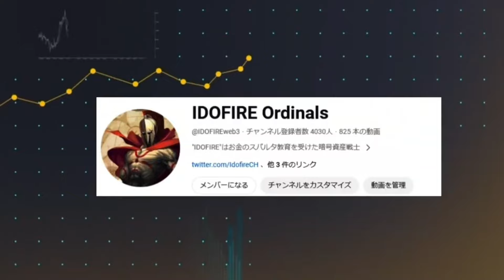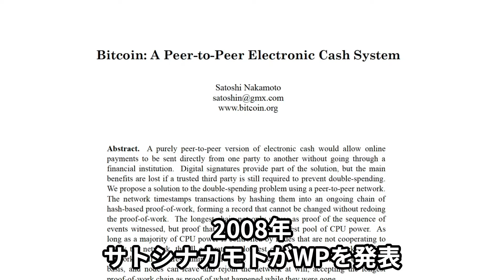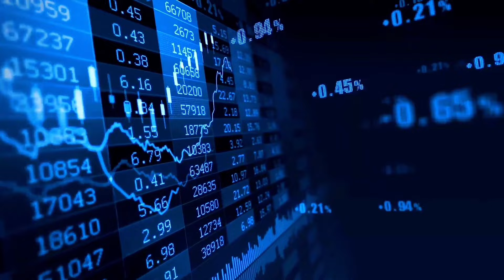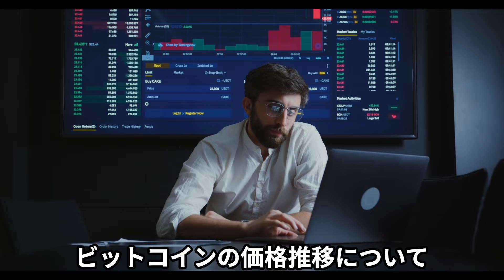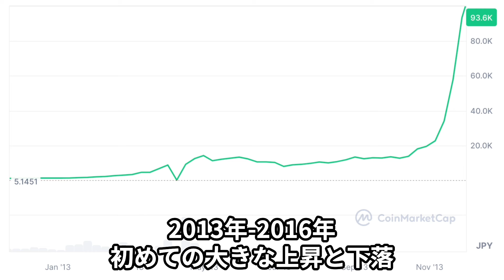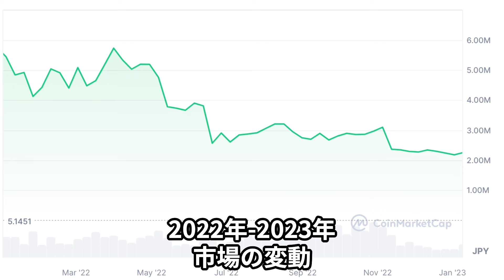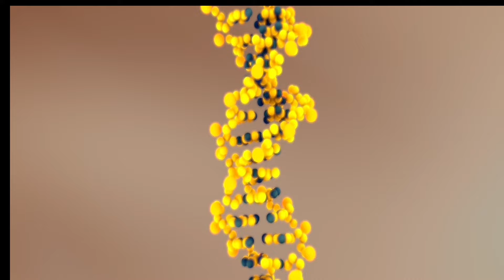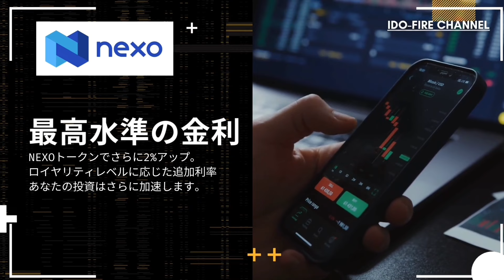【半減期到来！】ビットコインの未来とは？技術、価格推移、半減期を徹底解説！BTC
ビットコインの基本から技術的背景、価格推移、半減期、そして未来の展望までを詳しく解説します。ビットコインの魅力と可能性を一緒に探りましょう！ぜひ最後までご覧ください。

🏆初心者におすすめ🔰
■BITGET
✅仮想通貨デリバティブ部門世界4位の取引所

■BitMart
✅CMCとCoinGecko デリバティブ取引高トップ10
✅350ドルGETキャンペーン実施中

招待コード　47245
✅日本語サポート充実の取引所
✅招待コード入力で取引手数料が永久30%オフ

■BiKing
✅200種類以上の現物&FX取引が可能

■NEXO(ネクソ）
✅ステーキングレンディングサービスが充実
✅安定して運用したい
✅レンディングで効率よく資金を動かしたい

■CoinEx（コインエックス）
✅取引所トークン・CETがもらえる
✅1000種類以上の暗号資産を取引できる
✅スマホのアプリでどこでも取引ができる
✅総合的な資産保全対策（成立5年間0事故）

招待コードmmll

Beginners' Recommendation No. 1: BYBIT
🟢Up to $30,000 Bonus for new registration + deposit
🟢100x leverage, no additional fees, full Japanese support
🟢No.1 recommended for overseas beginners

Invitation code 47245
✅Exchange with full Japanese language support
✅Over 200 types of cash & FX trading available

CoinEx
✅You can get exchange tokens and CET
✅Trade over 1000 crypto assets
✅Trade anywhere with the smartphone app
✅Official website with Japanese support and easy-to-read design
✅Comprehensive asset protection measures (0 accidents for 5 years after establishment)

BITGET
✅4th largest exchange in the world for virtual currency derivatives
✅ Messi player is an ambassador
✅Many campaigns, over 580 coins handled
✅Many easy-to-use features for beginners
✅Advanced copy trading available
✅Support for Japanese language support
Invitation code mmll

NEXO
✅Staking lending services are available
Nexo is a financial platform specializing in cryptocurrencies.
Users can profit through staking and asset management

✅Over 500 types of cash transactions
✅A wide range of short ETFs that are great in falling markets

■Gate.io
✅ Over 1,500 coins listed on the market
✅Easy to list coins not listed on Binance
✅Exchange with excellent Japanese language support